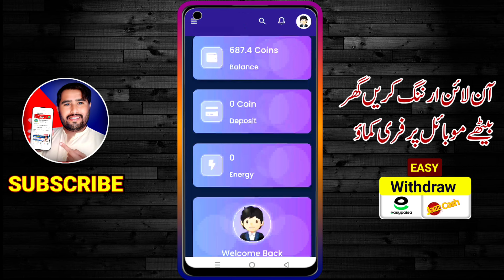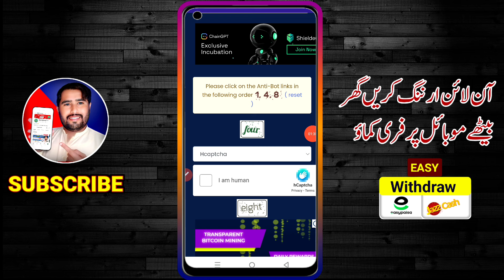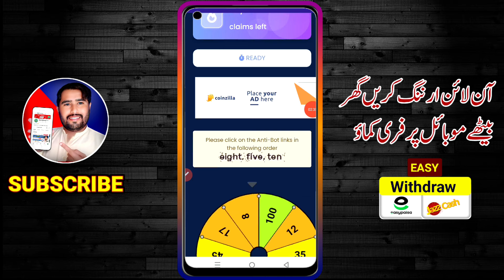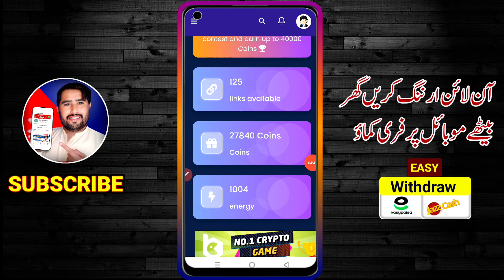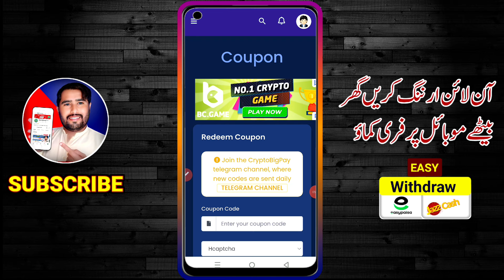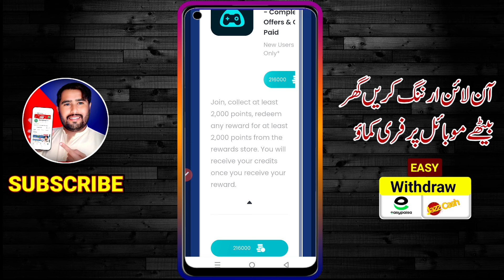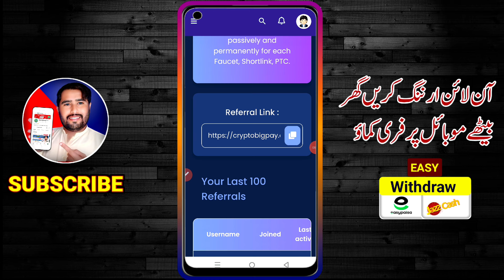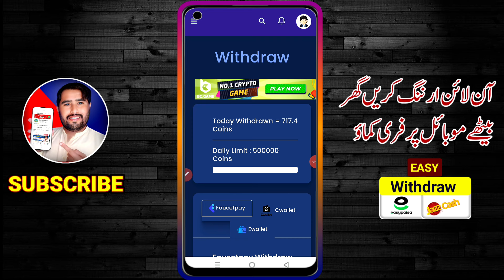New earning app today in pakistan | Rs,3500 Easypaisa Jazzcash | New Earning App 2024 today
How to Earn Money from Easypaisa App in 2023 | Easypaisa app se paise kamane ka tarika 2023🔥

Topics
• Earning application
•mathplus
Cryptoguru se paise kaise kamaye
Cryptoguru real or fake
CryptoGuru app review
cryptoguru app kaise use kare
Balls Soft se paise kaise kamaye
Balls Soft real or fake
Balls Soft app se paise kaise withdraw kare
Balls Soft app kaise use kare
tile busters game withdraw proof
tile busters real or fake
tile busters play and earn
Zoo Mood se paise kaise kamaye
Zoo Mood real or fake
Zoo Mood se paise kaise withdraw kare
Zoo Mood payment proof
reward pro app se paise kaise kamaye
Reward pro withdraw Proof
Reward pro app real or fake
Reward pro payment proof
Happy Link se paise kaise kamaye
Happy Link se paise kaise withdraw kare
Basic information Pro, Online earning, make money online, earn money online, earning apps, earning websites, tips and tricks, Free internet, cryptocurrency